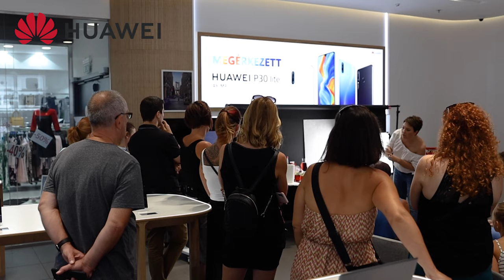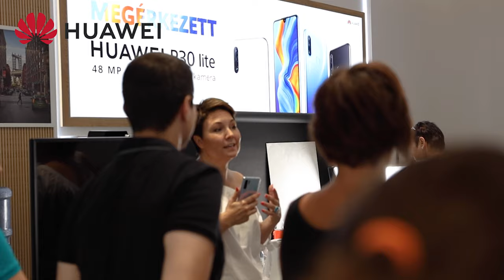HES Ételfotózás workshop Szöllősi-Kiss Orsival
Szöllősi-Kiss Orsi hétvégi workshopunk keretein belül bevezette az érdeklődőket az ételfotózás művészetének rejtelmeibe.